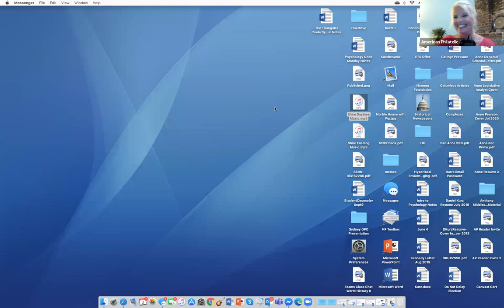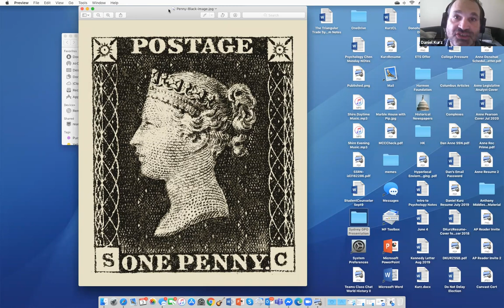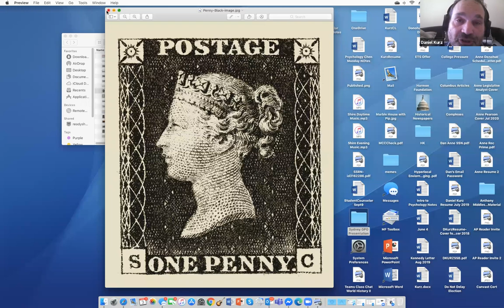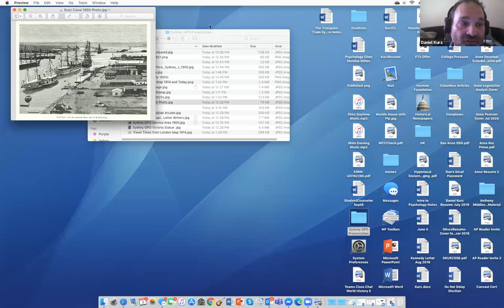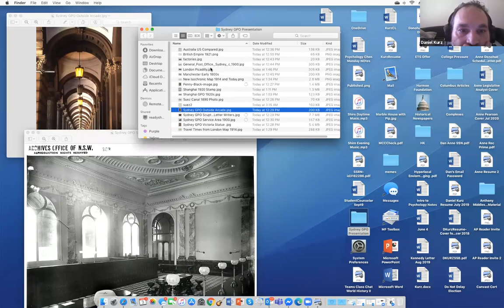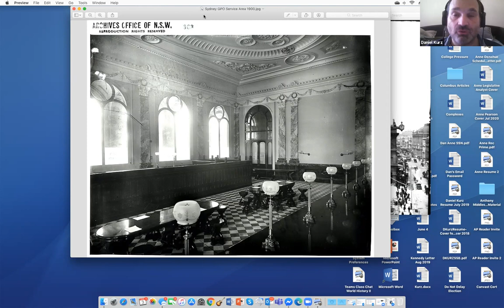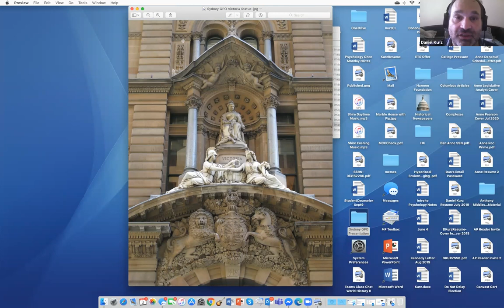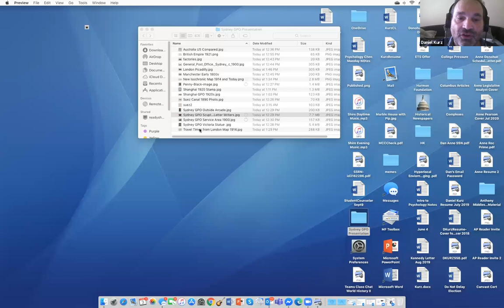APS Stamp Chat: Sydney's Post Office and British Imperial Postal Culture-Professor Daniel Kurz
Mr. Kurz discusses “Sydney's Post Office & British Imperial Postal Culture”. This compelling presentation about the history of Victorian letter writing and postal culture in Australia is a rich, dynamic exploration into the history of communication. Kurz explains the meaning behind the massive Neo-Classical post offices built throughout Australia and how these structures impacted the development of the country and positioned it for sustainability and connection to the outside world despite being so distant from the United Kingdom. This cultural framework, instigated by the Victorian expectation to communicate so as to avoid a person’s “civic death”, shaped Australia’s infrastructure and concept of time and space.

For those who love a good story, Professor Kurz is an adroit storyteller able to weave multiple narratives into a seamless tale that transports the listener back in time and generates intellectual connections that only someone with an enthusiasm and confident grasp of the subject can pull off. Anyone interested in history, communication, postal history, airmail, the British Empire, and of course, the making of modern day Australia is encouraged to watch/listen and if you wish, use the comment box to continue the conversation.

APS has 28-thousand dues paying members around the world. The organization is considered as the premium place to advertise to those who collect stamps.
The average age of a member is 60+ but we are attracting more and more age groups due to our engaging YouTube content.